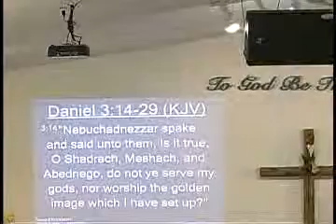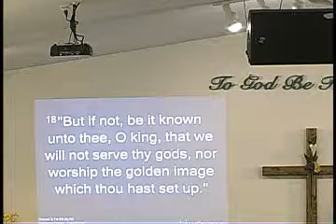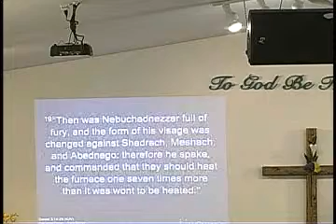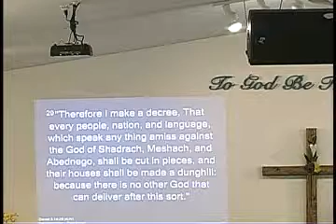May 25 Morning Service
Bro. Trail
Firefighters Sunday